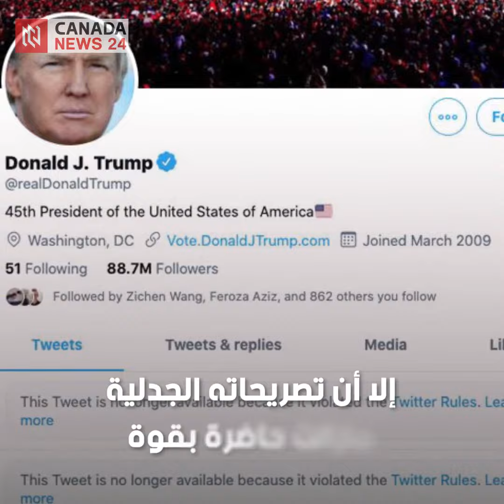"سنجعل الصين تواجه روسيا.. وأمريكا ستقف لتشاهد".. هل سمعت مقترح ترمب الغريب للرد على روسيا؟